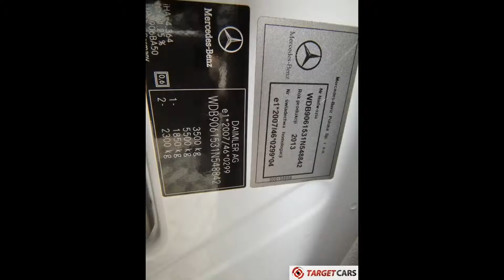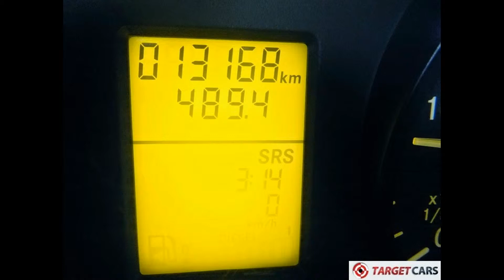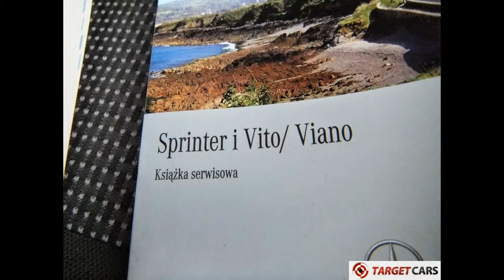740643 MERCEDES SPRINTER 516CDI DUMPTRUCK 3-WAY TIPPER KIPPER DUMPER 163HP 06-13 13168KM LHD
740643 MERCEDES SPRINTER 516CDI DUMPTRUCK 3-WAY TIPPER KIPPER DUMPER 163HP 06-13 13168KM LHD